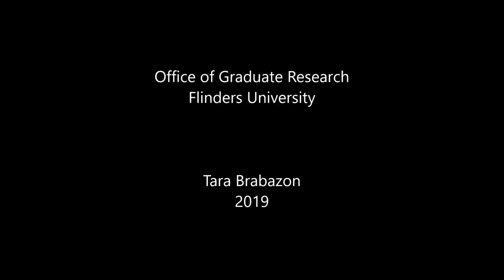Vlog 164 - Conclusion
The conclusion of a PhD relaxes examiners and creates certainty and confidence in the grading of that examination.  But what are the characteristics of a great PhD conclusion?  If you are stuck writing the conclusion - what tips and tricks can stop that blockage and begin the final writing task of your research?